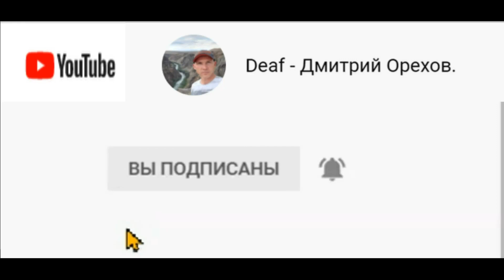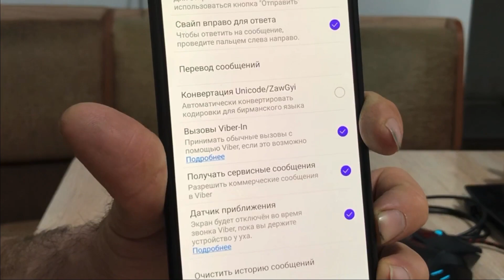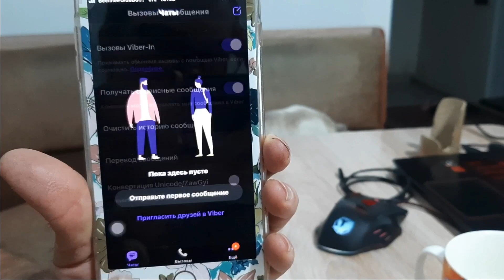Глухих - Viber очистить историю сообщение